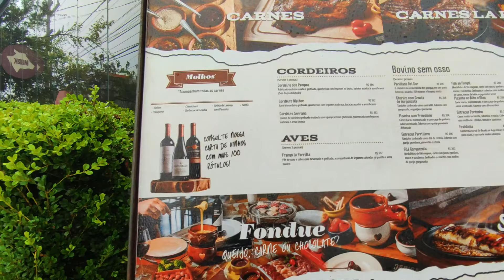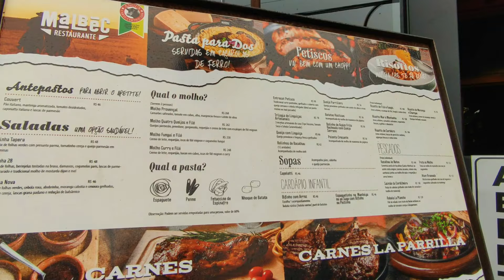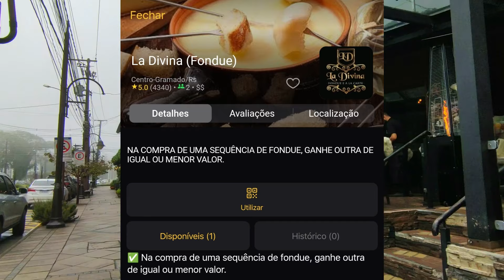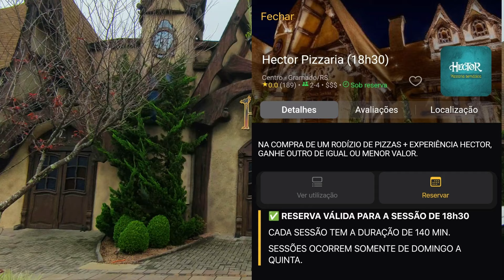Gramado-RS: Andando no Centro | Abril/24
Oi Gente, Tudo bem com vocês? Não esquece de curtir, comentar e compartilhar para esse conteúdo chegar a mais pessoas.

📷 Siga no Instagran : @feliza3_

💬 Saiba mais sobre o Prime Gourmet:
✅É um aplicativo com + de 300 cupons de descontos em Gramado cupons onde você pede 2 e paga 1  (pratos, ingressos, passeios e outros serviços);
✅ Dúvidas: 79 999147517 (Whats exclusivo para dúvidas sobre o Prime);
✅ Baixe Gratuitamente e confira as ofertas: